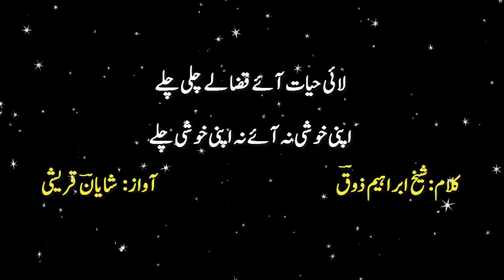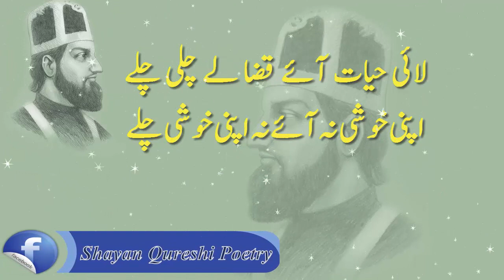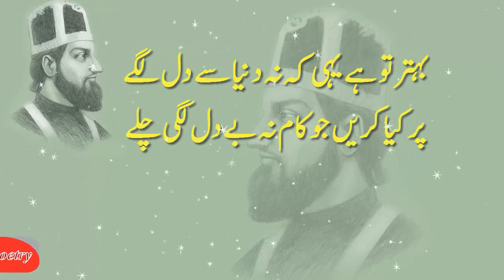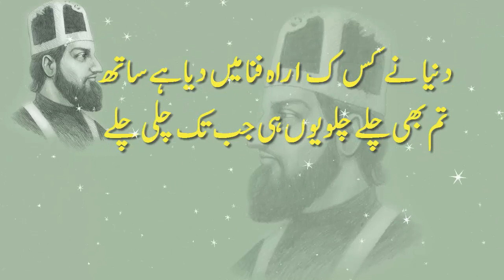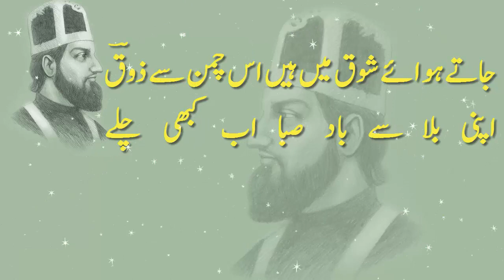Shaikh Ibrahim Zauq Ghazal Lai Hayat Aaye Qaza Le Chali Chale Ibrahim Zauq Poet